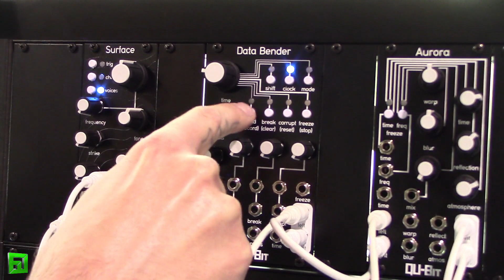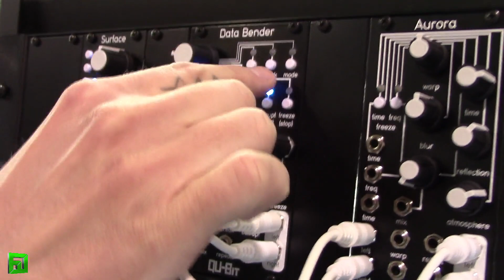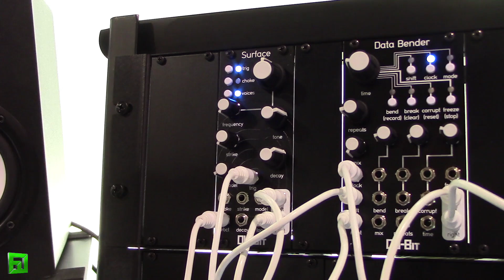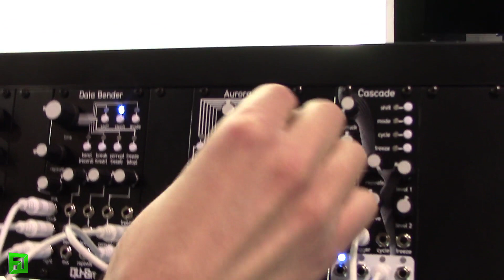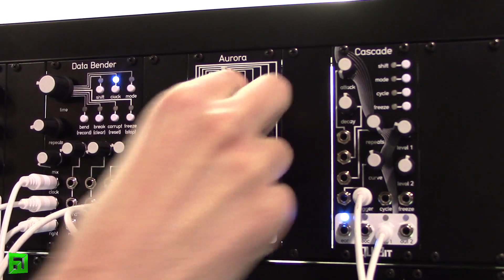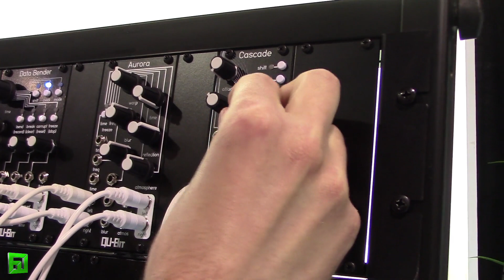NAMM2020 Qu bit new eurorack modules Data Bender, Aurora, surface, cascade